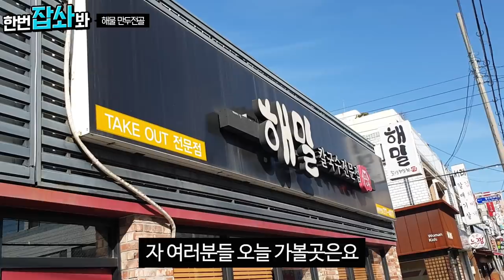목포 산정동 추울때 먹으면 기가막힌 해물 만두전골 Eatingshow Mukbang (eng)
목포 산정동 해밀칼국수에서 해물 만두전골을 먹어봤습니다
직접 구매해서 먹은 영상입니다
추울때 먹으면 더욱 기가막힌 해물만두전골 한번 잡솨보세요~

문의
카카오톡 pmp1212

This subtitle was created through downcap.